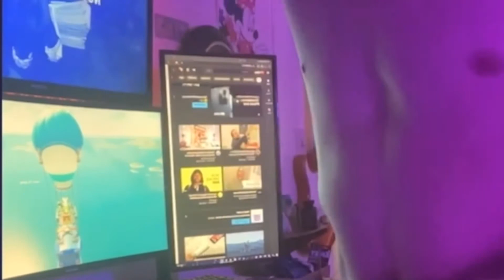♌️ Leo Tenhoopen - Vvsthewata is the next Pewdiepie @BakekushCreations